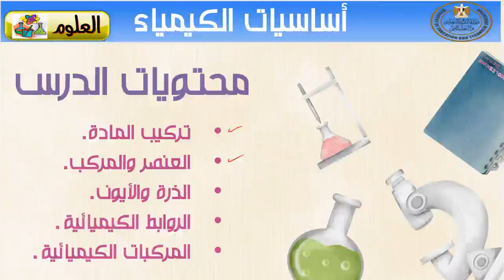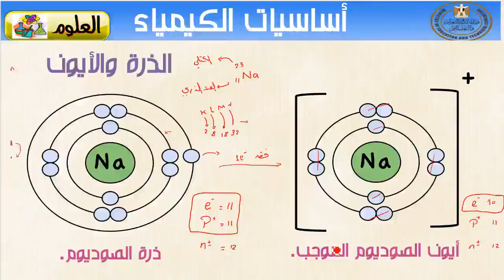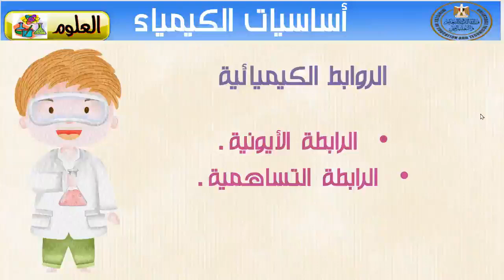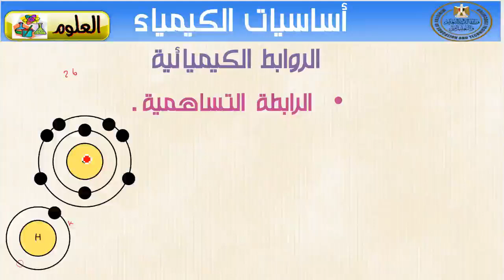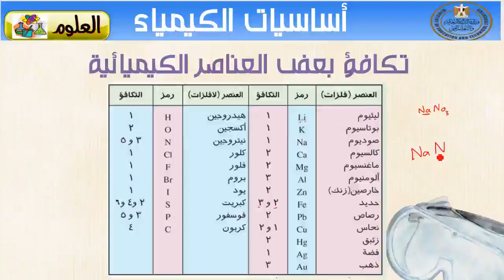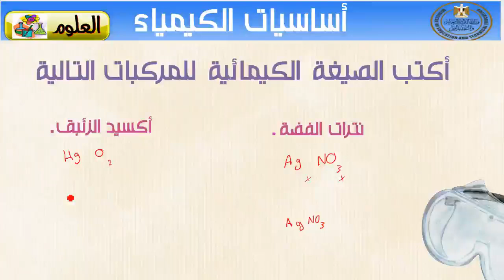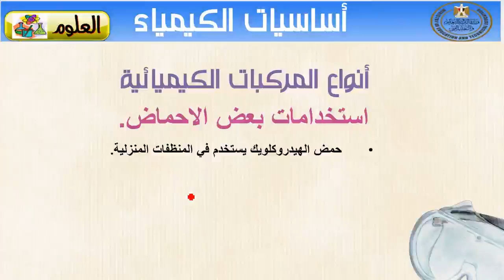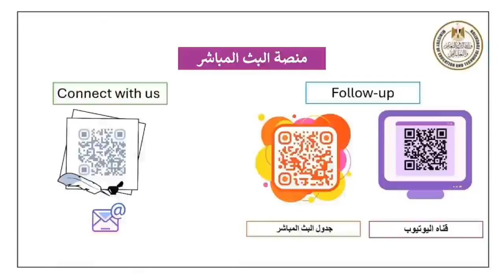علوم اساسيات علم الكيمياء 2 نشاط صيفي 2024